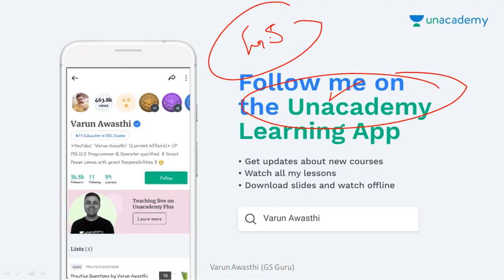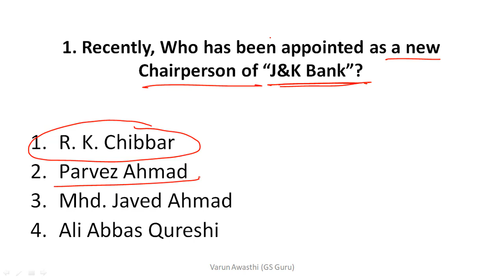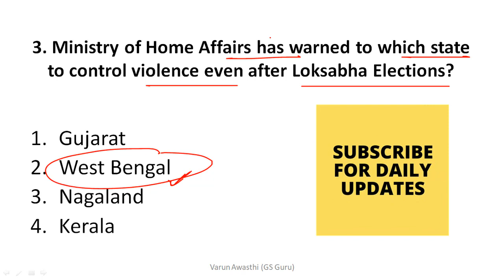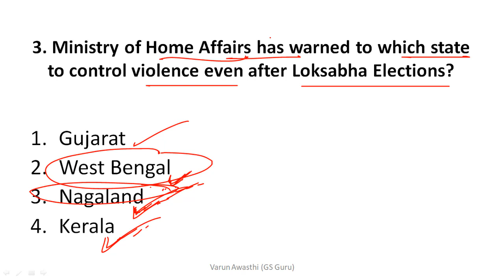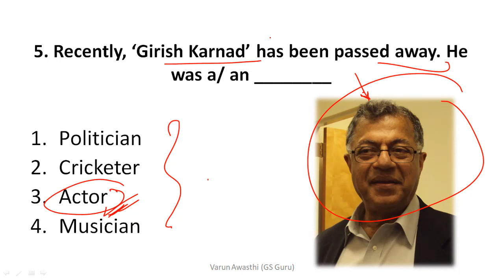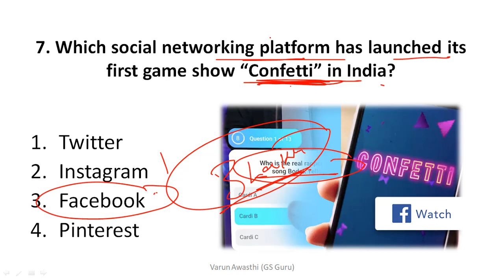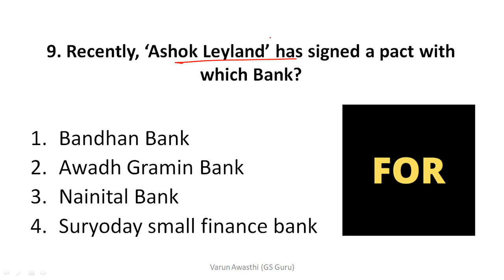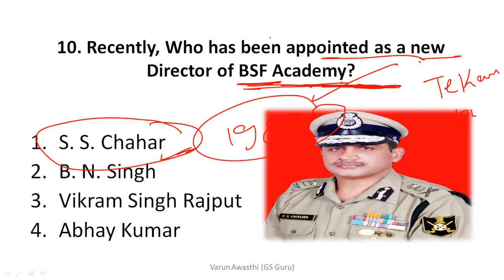10 June 2019 Current Affairs | Daily Current Affairs | UPSC, SSC, IBPS PO, Clerk, CDS, Railways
unacademy top educator
top GS educator of india